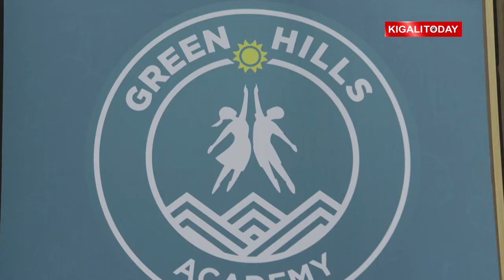First Lady attends Green Hills Academy Class of 2023 Graduation Ceremony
Camera & Editing: Eric RUZINDANA